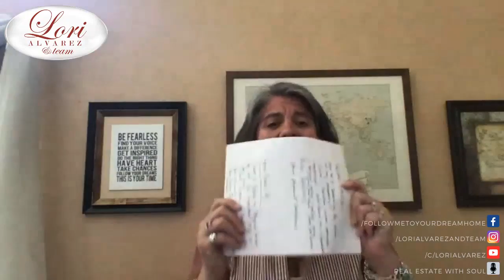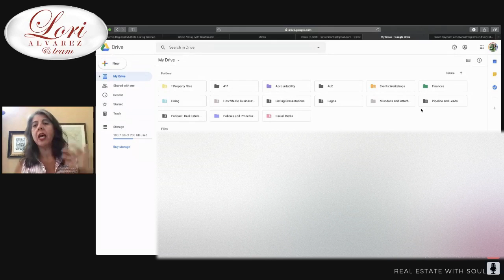Questions and Answers to all your Real Estate needs!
Lori Alvarez goes live with answers to your Questions with regard to buying, selling, and owning a home or two!

PS I mentioned ADUS - what are those?! Lets chat!

Whats your questions and we will get you the answers. Thanks Lori Alvarez